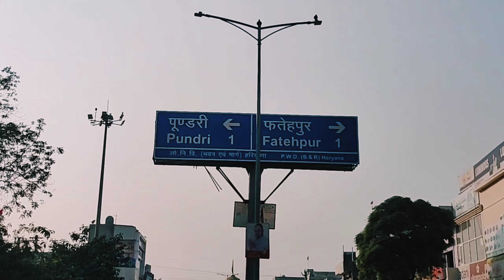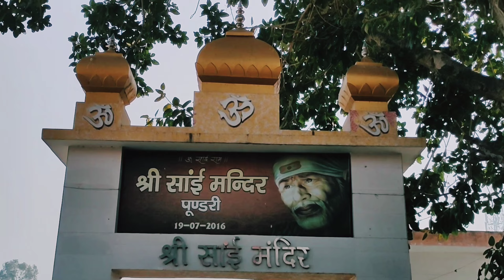Pundri city shot video| kaithal, haryana| city pundri kaithal video 2021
Best Background Music for Videos that is no Copyright and FREE to use for Content creators. ❤️Amazing FREE Music To Use In Your Content ❤️Best FREE must have YouTube Tool